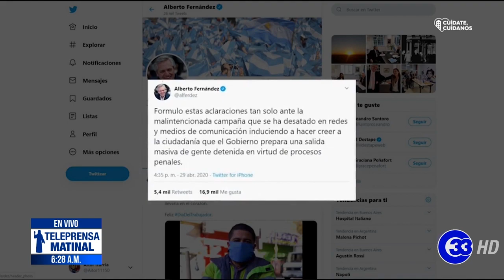Teleprensa33 | Polémica por excarcelaciones en Argentina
Así como varios países alrededor del mundo, Argentina también ha decidido liberar de manera temporal a decenas de presos, con el fin de evitar posibles focos de infección, ya que la mayoría se encuentran en condiciones de hacinamiento.